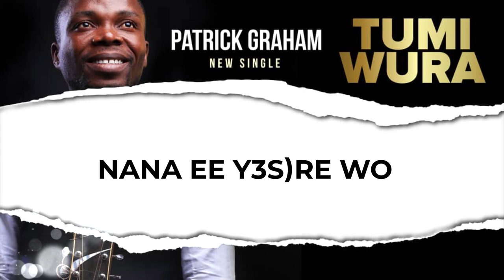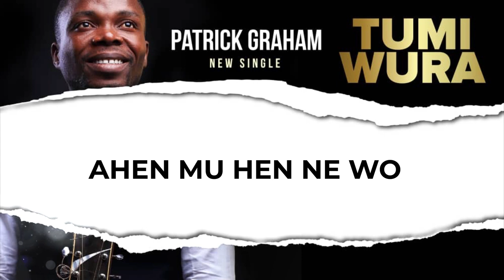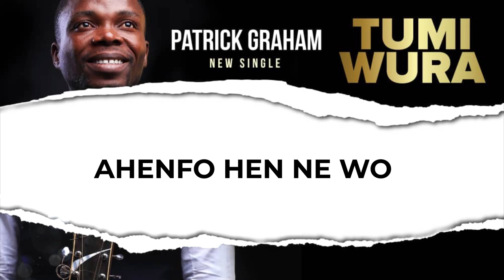Tumi wura - Patrick Graham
New single by Patrick Graham.